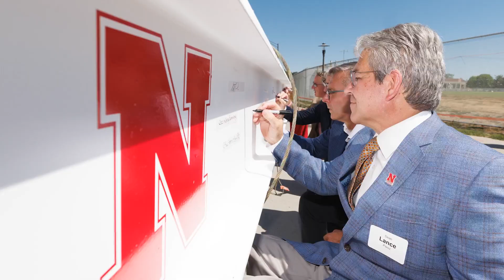3 Questions with Ronnie: Kiewit Scholars Program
The University of Nebraska–Lincoln is creating amazing opportunities for engineering students thanks to the University of Nebraska-Lincoln College of Engineering and Kiewit Corporation partnering on the new Kiewit Hall and the Kiewit Scholars Program. Chancellor Ronnie Green poses three questions on the Kiewit Scholars Program to Bonnie Shuda, Director of Engineering Scholar Programs, and freshman Kiewit Scholar Antonia Riquelme.